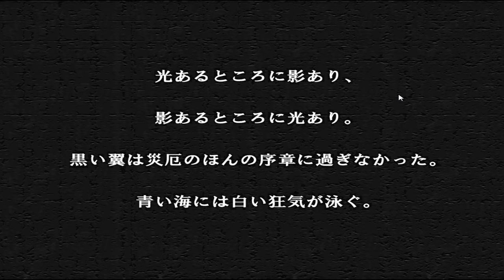The Sudden Dark Condor (Rainbow Knights game) - Mission 01